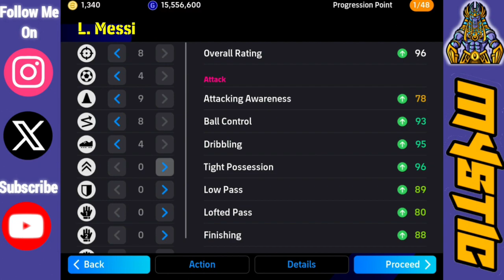How To Train NEW BALLON D'OR Messi To Max Level In Efootball 24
After Messi Won His 8th Ballon D'Or Konami Introduced His New Card Which Is One Of The Best Free Cards You Could Play With, If You're New To The Game Adding Him To Your Team Is A No Brainer.

Current Formation = 4-3-1-2.

Game Settings:

Cursor Change                  - Semi-Auto.